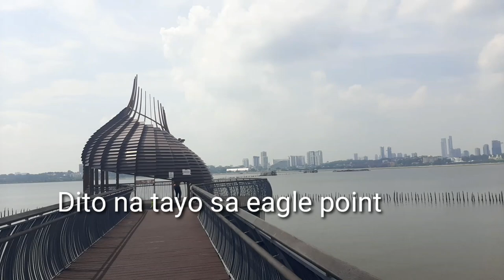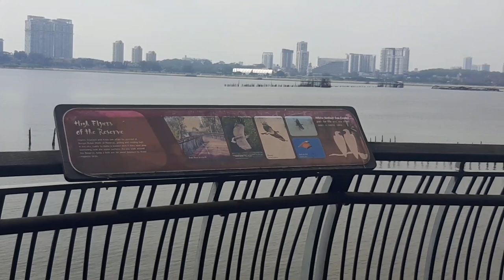EAGLE POINT|SUNGIE BULOH WETLAND RESERVED SINGAPORE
Dadalhin ko kayo sa eagle spot kung saan makikita na masayang lumilipad ang isang eagle.